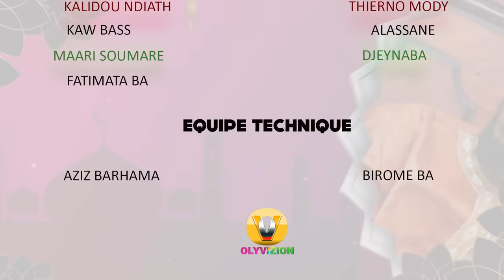KORKA GALLE KAW (épisode 4) 2024